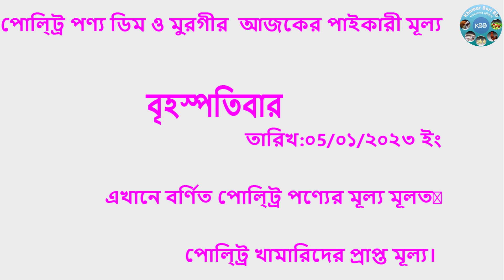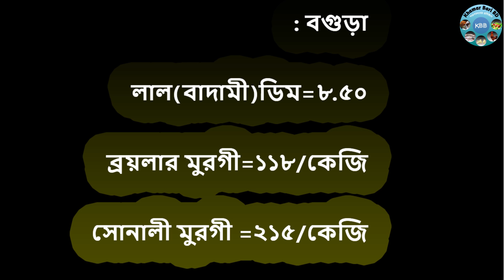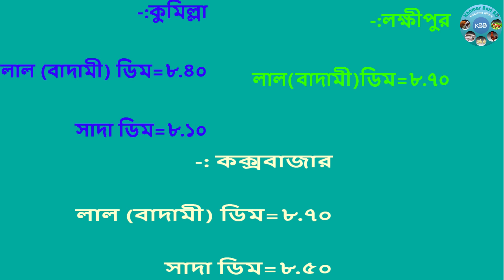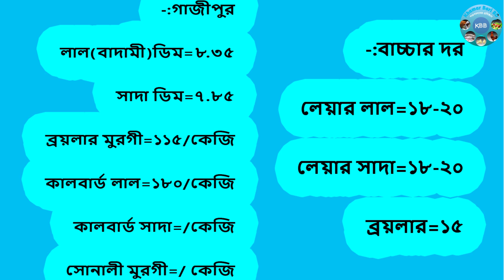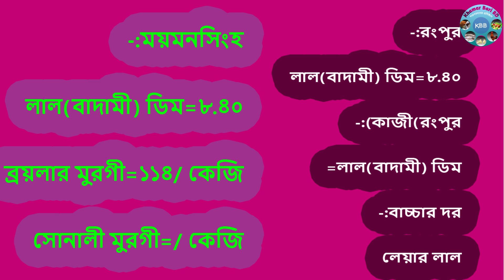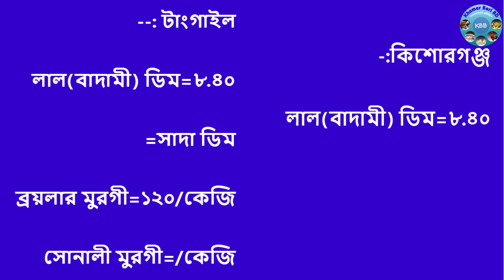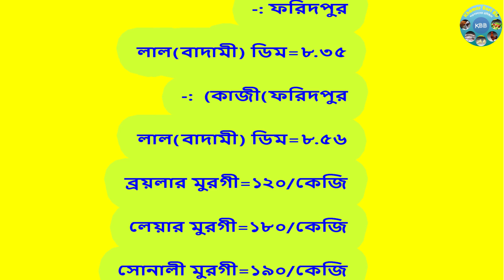আজকের বাজার মূল্য/বয়লার মুরগির বাজার মূল্য/আজকের সোনালি মুরগির বাজার মূল্য /Khamar Bari BD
আজকের বাজার মূল্য/বয়লার মুরগির বাজার মূল্য/আজকের মুরগির বাজার মূল্য /Khamar Bari BD
My video is educational, I hope those who watch this video will benefit from it.

আমার এই ভিডিও শিক্ষামূলক,যারা এই ভিডিও দেখবে আমি মনে করি তাদেড় উপকারে আসবে। কৃষি বিষয়ক এই চ্যালেন Khamar Bari BD সর্বদা আপনাদের সামনে কৃষি নিয়ে আলোচনা হবে,যারা কৃষি ভালোবাসেন চ্যালেন টি subscriber করবেন ,
আজকের রেডি মুরগির পাইকারি বাজার দর
বয়লার মুরগির আজকের বাজার,বয়লার মুরগির বাজার
ঢাকা ব্রয়লার মুরগির পাইকারি বাজার
আজকের মুরগির পাইকারি দাম
আজকের বয়লার মুরগির পাইকারি দাম,ব্রয়লার মুরগির পাইকারি বাজার
ব্রয়লার মুরগির পাইকারি বাজার দর
সোনালি মুরগির পাইকারি বাজার
সোনালি মুরগির পাইকারি বাজার দর
ব্রয়লার মুরগির পাইকারি মূল্য
মুরগির পাইকারি বাজার দর
সোনালি মুরগির দাম
সোনালি মুরগির পাইকারি দাম
মুরগির
আজকের
বাজার
বয়লার মুরগির বাজার মূল্য